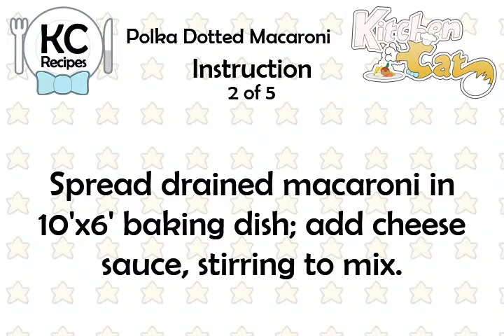Polka Dotted Macaroni - Kitchen Cat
★ Kitchen Cat ★ Polka Dotted Macaroni Recipe.
For this recipe you will need:
✰ ✰ ✰ ✰ ✰ INGREDIENTS ✰ ✰ ✰ ✰ ✰
1 cn : Cheddar Cheese Soup
1 ts : Worcestershire Sauce.
7 oz : Elbow Macaroni, Cooked
1/2 c : Milk